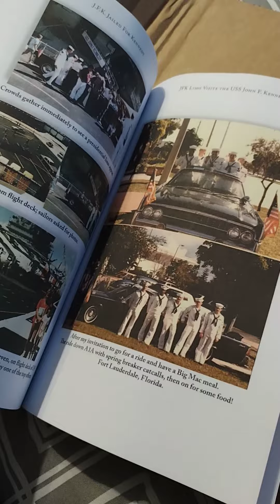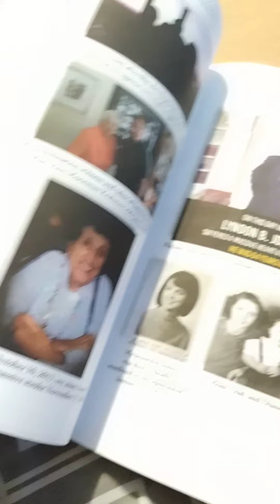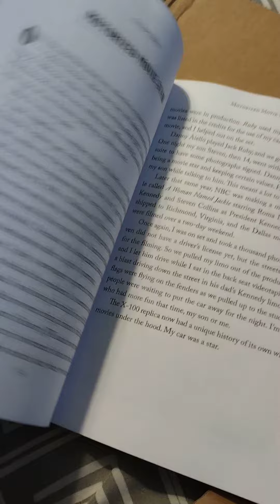Delivery of the book I wrote JFK Jailed For Kennedy while owning Domino's and McDonald's Franchises.